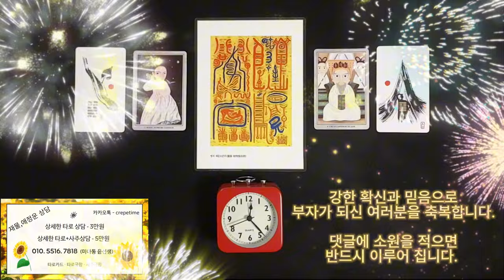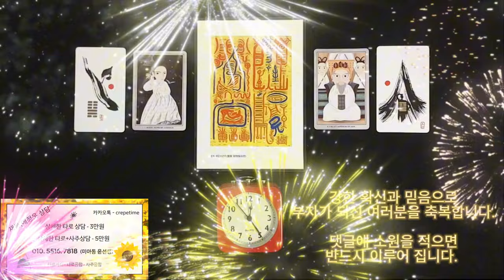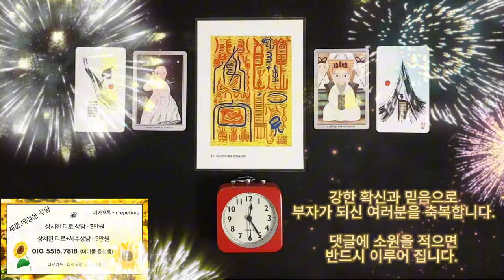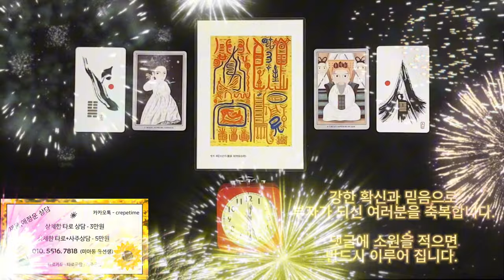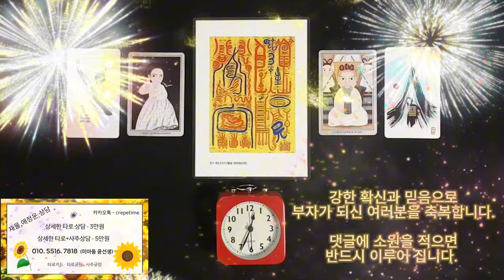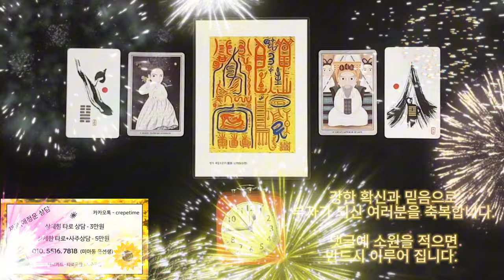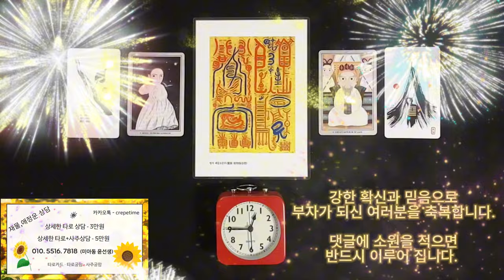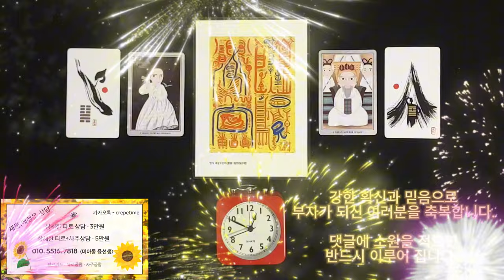돈이 들어오는 음악으로 강한 확신과 믿음과 함께 부자가 되신 여러분들을 축복 합니다 , 돈벼락 한번 맞아 볼테냐? 그렇다면 맞다이로 들어와